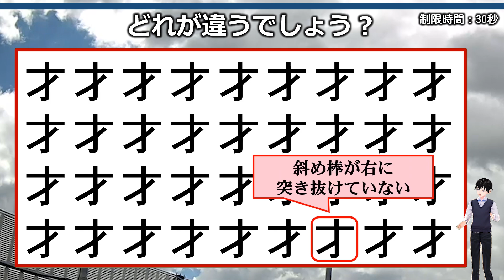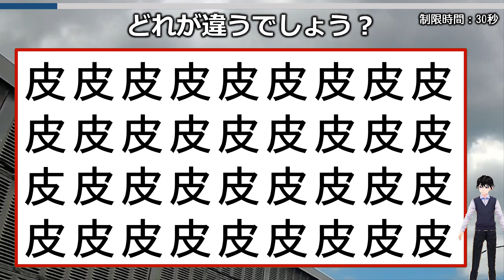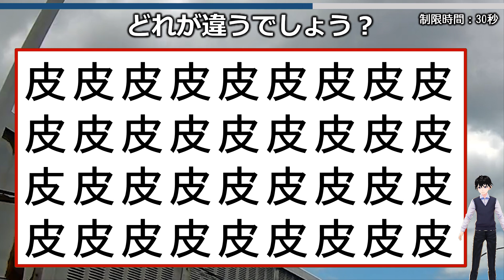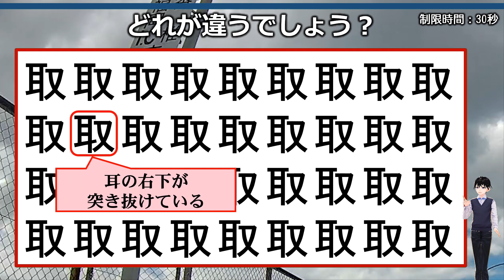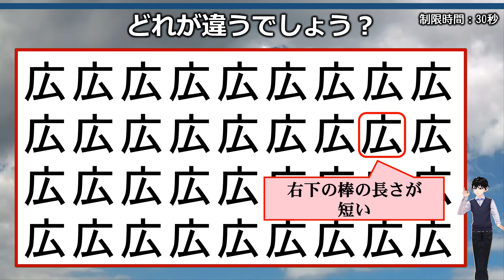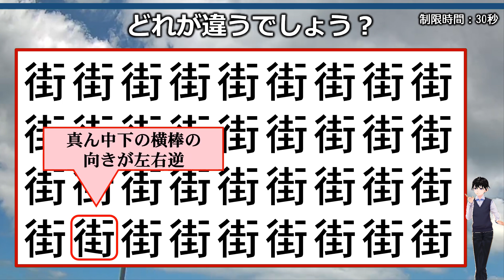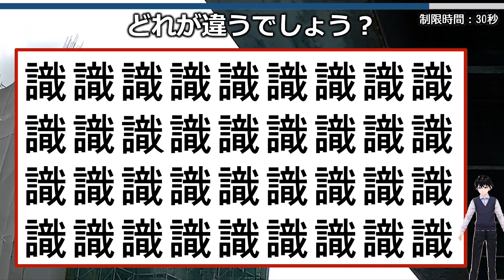【どれが違う】微妙に違う漢字を1つ探す間違い探し！9問！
ずらりと並んだ漢字の中に1つだけ微妙に異なるものがあるので探してください。
通常このような問題は似ている別の漢字が正解となるところですが、本題はパーツが違う存在しない字になっていたり、パーツが微妙に変わっていたりするのでかなり難しい問題となっています。

表示する漢字を少なくして、大きく表示するよう心掛けていますが、できるだけ大きな画面でご覧になることをオススメします。

背景動画素材：オリジナル

【WEBサイト】
ネタファクト

ワールドファンシー